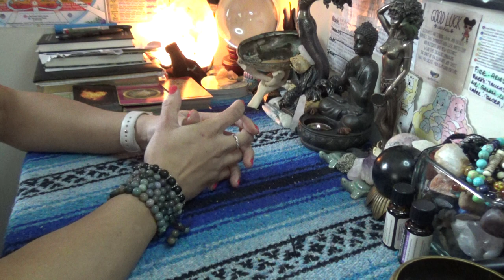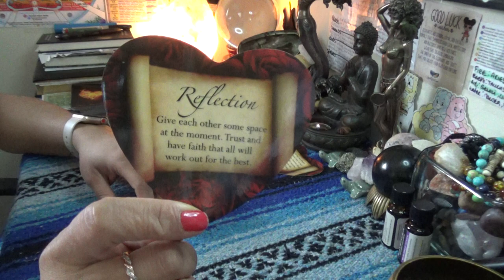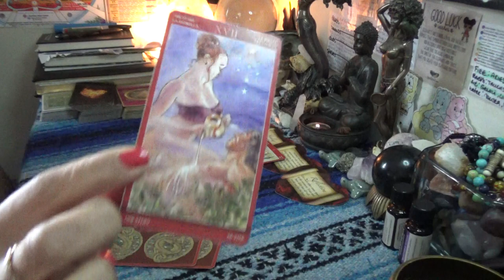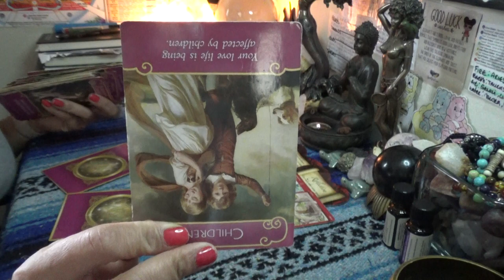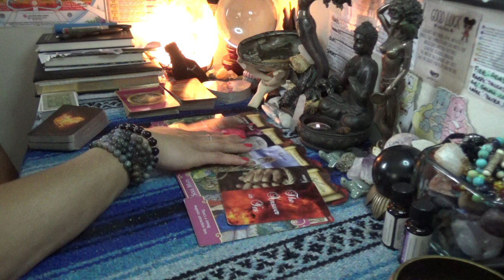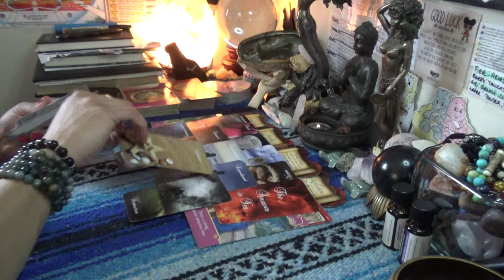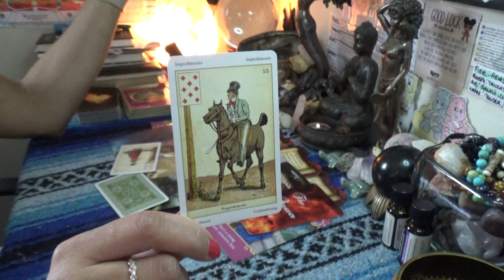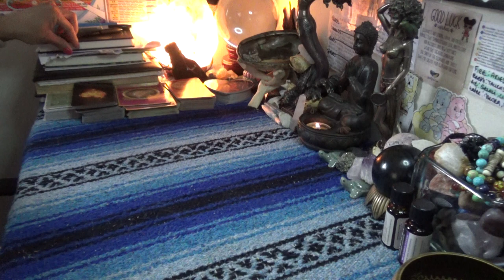♈️ARIES FEBRUARY 2020♈️YOU CAN'T SIT IN BOTH CHAIRS AT THE SAME TIME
♈️ARIES FEBRUARY 2020♈️YOU CAN'T SIT IN BOTH CHAIRS AT THE SAME TIME 👉🏾👉🏾👉🏾watch the full video on YouTube 💁🏽‍♀️Make sure you like and subscribe to my YouTube so you don’t miss a thing

After booking make sure to send me a message via google hangouts using my email or Instagram (the link directly under the booking link in the About Tab) for the best quality interactions I only do video chat readings and no offer refunds, so please make note of this when booking with ScorpionReddz Tarot that I only do video chats.